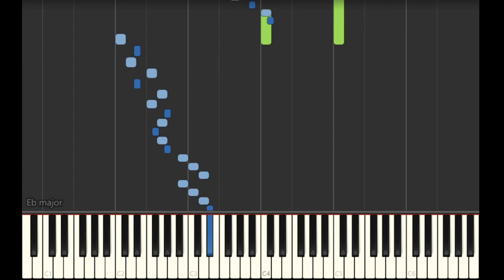Chopin - Revolutionary Etude / 革命のエチュード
Chopin / ショパン
Revolutionary Etude
革命のエチュード